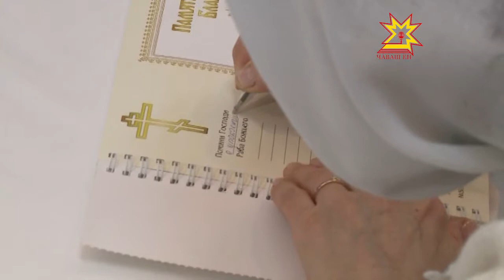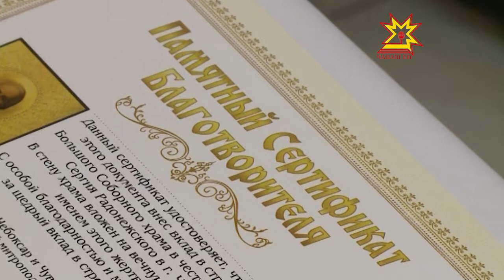Сергий Радонежский ячĕпе чиркÿ çĕкленĕ çĕре хутшăнар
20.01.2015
Сергий Радонежский çветтуя халалласа Шупашкарта пысăк чиркÿ уçăлмалла. Ăна ниме йăлипе хăпартасшăн. Турра ĕненекенсем, влаç тытăмĕнче тăрăшакансем сумлă та сăваплă çак ĕçе вырăнтан тапратма кашниех ятлă кирпĕч туянма пултарчĕ.